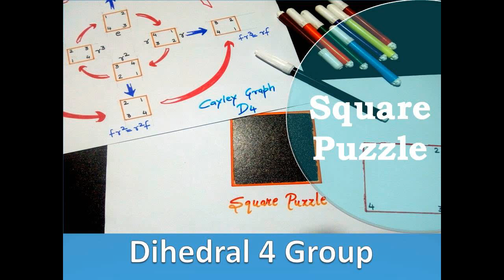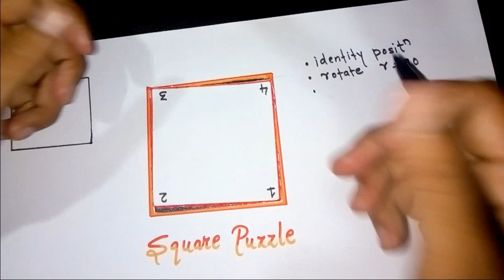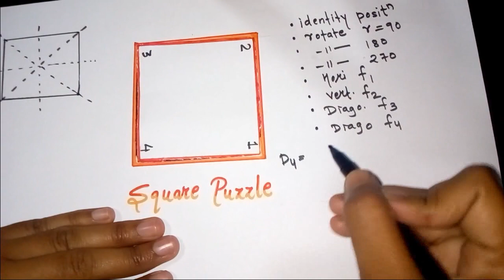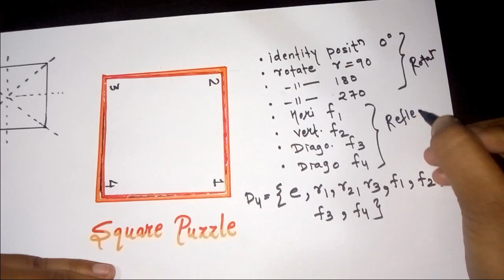Dihedral group d4 || Symmetry group || Square puzzle || Visualizing group theory || Ravina Tutorial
Hi Everyone !!!
My name is Ravina , welcome to "Ravina Tutorial". Here you will find video lectures related to Bsc/Msc (Higher Mathematics).These video lectures are concept oriented & explained in very simple language. I feel after watching these videos you will clear most of the doubts(sometimes I also creat doubt :).
In this playlist I will introduce you to new course "Group Theory" One of the most fascinating topic of Pure  Mathematics.
here is another video in the series of visualizing group theory.
This video is about visualizing dihedral 4 group, which is symmetry group of Square. I hope this will inspire you to understand mathematics